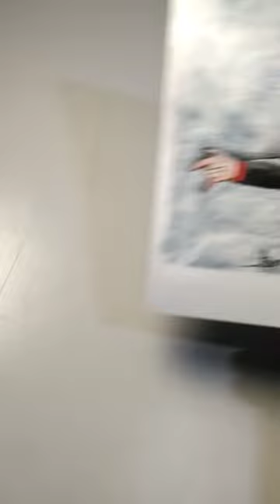Michael Jackson painting 🎨🖌️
Acrylic paint

Camel Camlin Kokuyo Acrylic Color Box - 9ml Tubes, 12 Shades

Staedtler pencil

Staedtler Norica 132 46 Rubber Tip Pencil - Pack Of 12